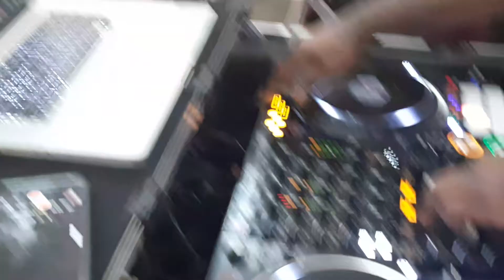GA MANTSE AND GA MANYA DOING THE TRADITIONAL DANCE AT 95 EDDYSTONE TORONTO ONTARIO CANADA